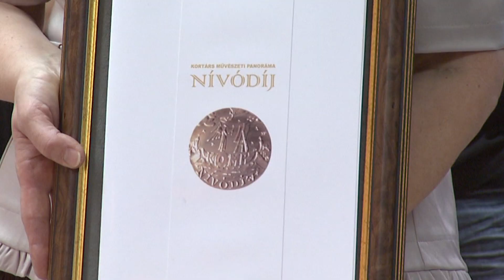Elindúlt a Komp kiállítás - Mosonmagyaróvár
Negyedik alkalommal indult útjára a KOMP Mosonmagyaróvárról. A Kortárs Művészeti Panoráma célja az, hogy átfogó képet adjon az iparművészet jelenlegi állásáról. A kiállításon szlovák és magyar művészek festményeit, szobrait, fotógráfiáit láthatják az érdeklődők.